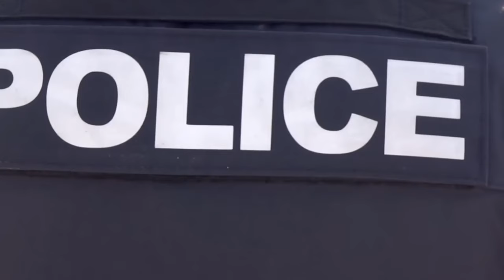Cop Pulls Over a Black boy - Turn Pale When Realizing Who The Driver Is